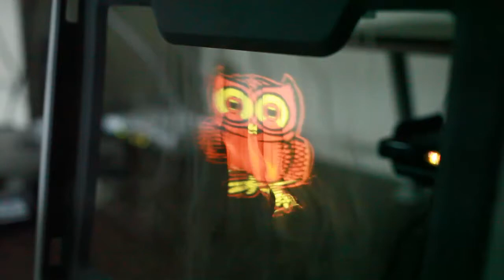Fog Screen Photo Frame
I have been fascinated by the hologram scenes in Star Wars since I was a little boy. I want to create the similar effect using a fog screen. Fog screen is an immaterial projection screen that consists of air and a little humidity, and enables high-quality projected images in thin air. The image floating in thin air encourages the audience to play with it.
However, most fog screen designs are either expensive or complicate to operate. You often need to control the temperature and the air flow at the same time. Some widely used ingredients such as dry ice and hot oil are also dangerous to kids. During this Halloween season, I build a simple desktop fog screen using a low cost ultrasonic humidifier for my daughter. The cost of the fog screen is almost the same of your humidifier ($39.99 for mine). This process is also very straight forward. It took me about 2 hours. The operation of humidifier naturally creates the fog screen as a by-product. You do not need to think about adding dry ice or any fog solution. And my daughter loved it.